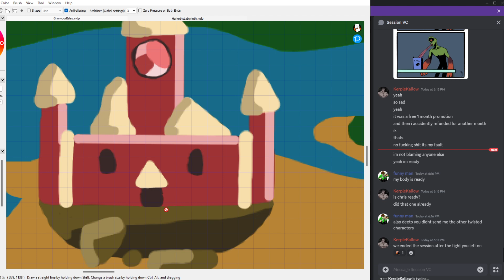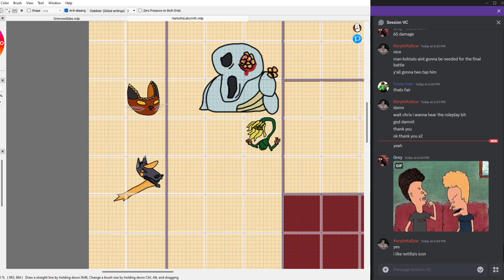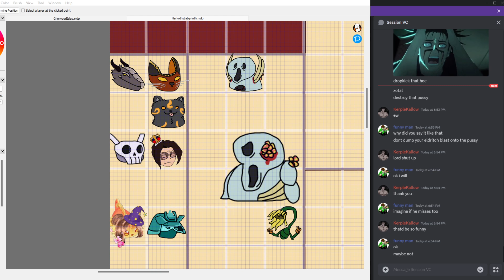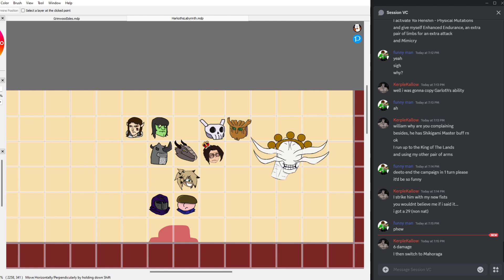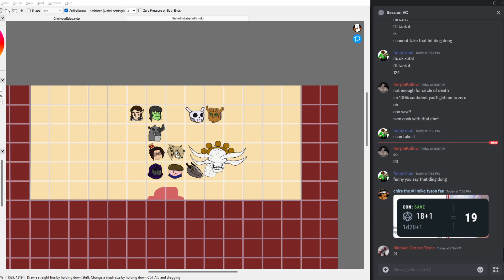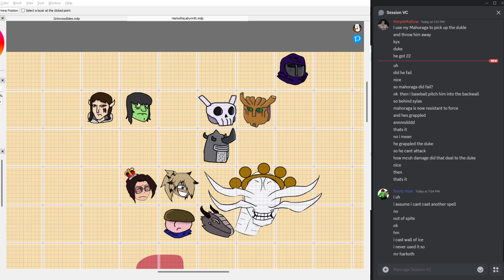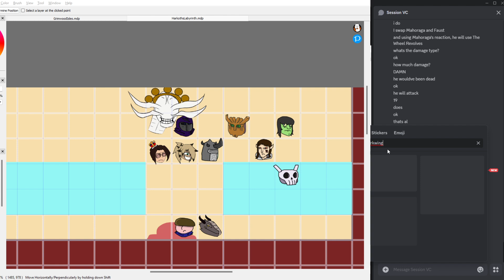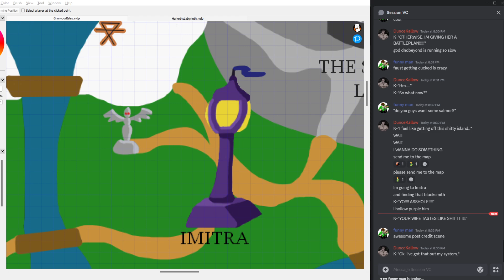Harkoth's Legacy - Session 18: "Dethroned" Uncut (FINALE)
Originally recorded on October 22nd, 2024.

Session 18! The climactic finale to my latest D&D campaign. We laugh, we cry, we had a lot of fun!